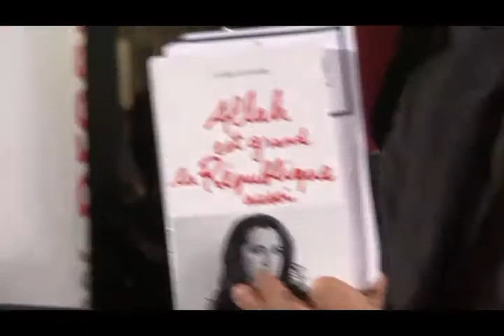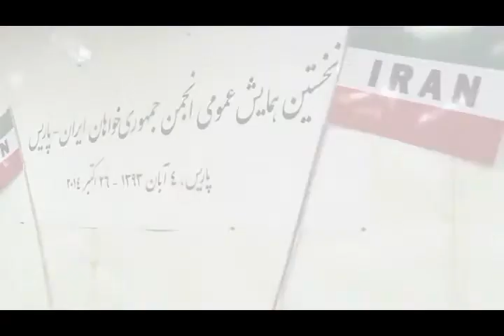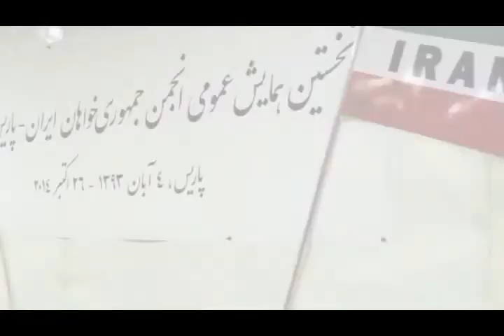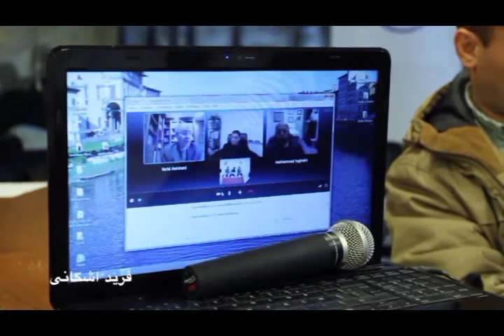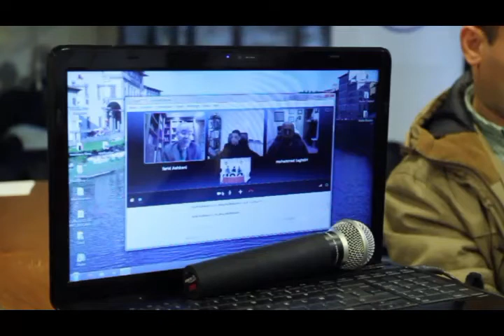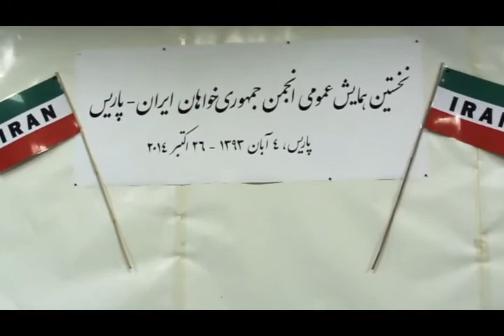تلویزیون ایران فردا - زیر آسمان پاریس شنبه 4 بهمن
همراه با محمدرضا شاهید در هشتاد و یکمین برنامه “زیر آسمان پاریس”، ابتدا شما را به دیدن ادامه گزارش هفته پیش دعوت خواهیم کرد از گردهمایی اخیر شهر دارنسی که در آن امام جمعه این شهر آقای ” حسن چلغومی” صحبت های قابل تاملی را در باب دموکراسی و آزادی بیان به زبان می آورد. در ادامه نگاهی می اندازیم به کنسرت خانم ” سارا حمیدی ” و گفتگوی خانم ” بهکامه ایزدپناه ” را در ارتباط با برگزاری این کنسرت خواهید شنید. و در پایان برنامه نیز سری می زنیم به همایش عمومی انجمن جمهوری خواهان ایران در پاریس. با ما همراه شوید و زیر آسمان پاریس را با دوستان خود به اشتراک بگذارید. منتظر شنیدن نظرات شما در ارتباط با این برنامه هستیم.